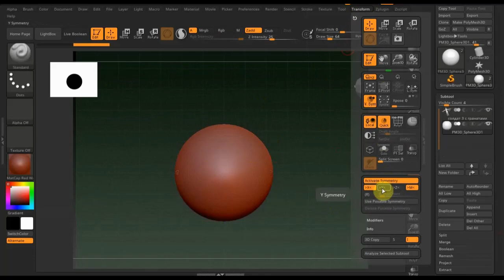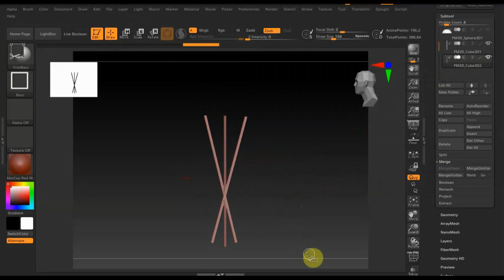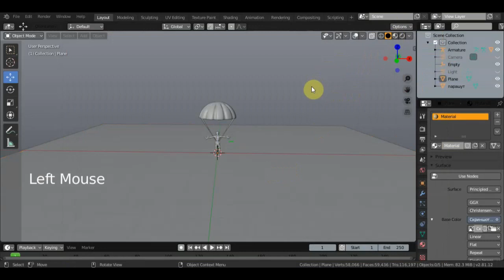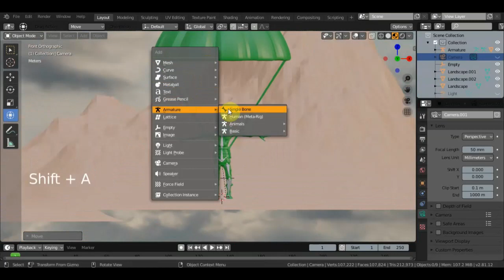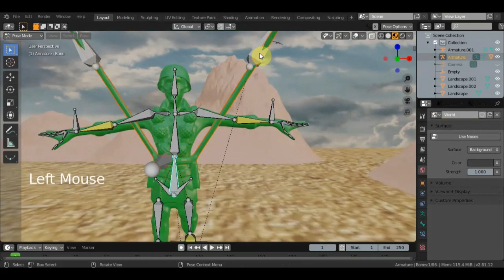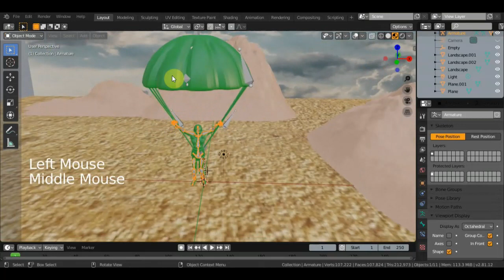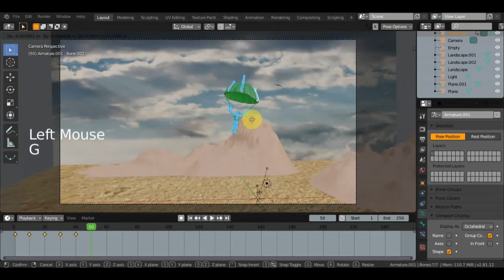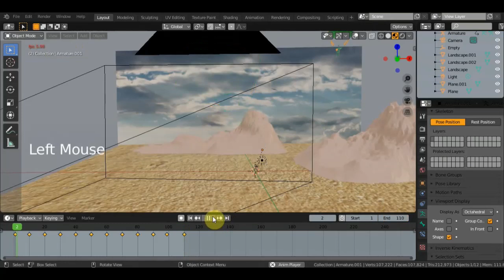Zbrush 2020 и BLENDER 2.81 Парашут для АРМИМЕН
Программа Zbrush 2020  и BLENDER 2.81
на машине и танке далеко не уехать добавляем мобильности Пластиковой  армии